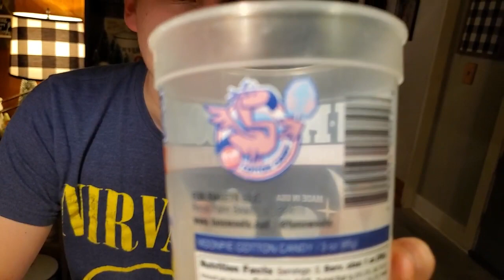Jacob's Food Review with Jacob Season 2 Ep. 28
In today's episode of Jacob's Food Review with Jacob, we tried a Moon Pie variety pack!